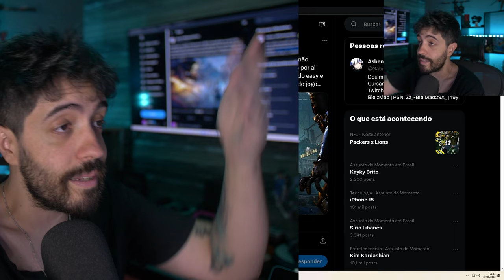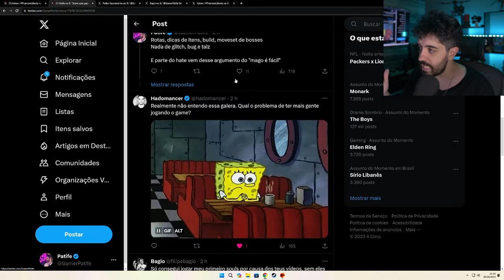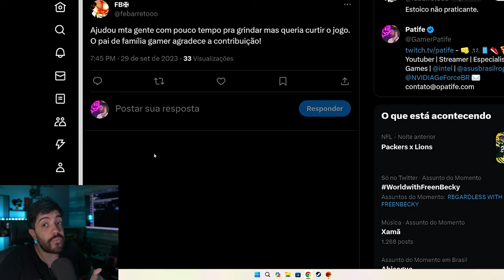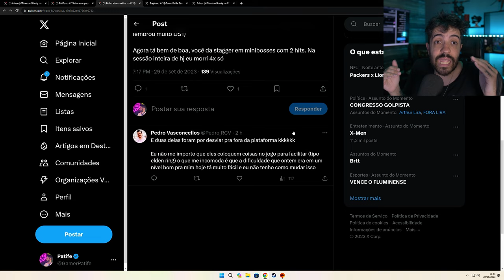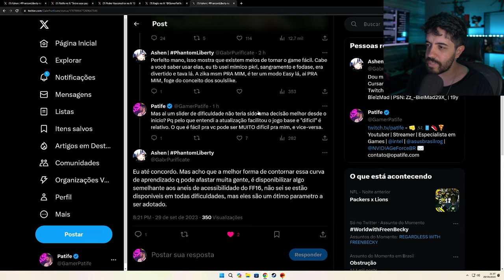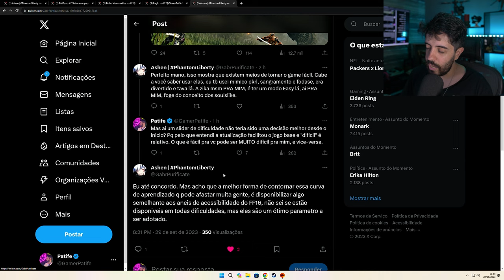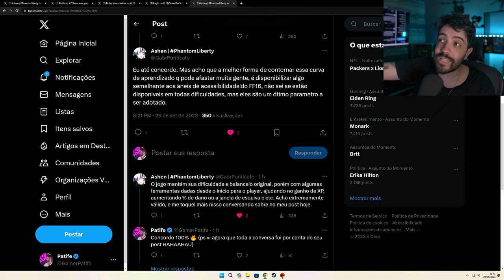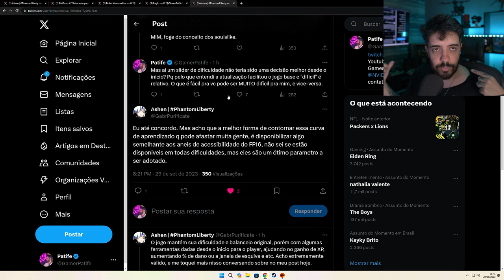🚨 SOULSLIKE MAIS FACIL? 😓 BOM OU RUIM? 🤯 POLEMICA 🚨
MODO FACIL EM JOGOS SOULS? A POLÊMICA QUE NUNCA VAI TER UMA RESPOSTA.

- Validade limitada